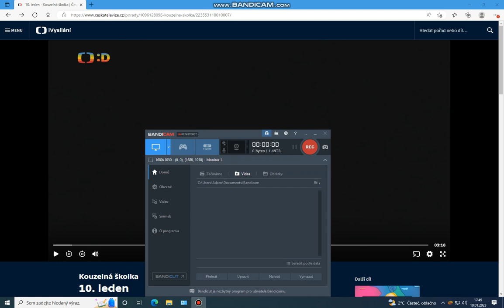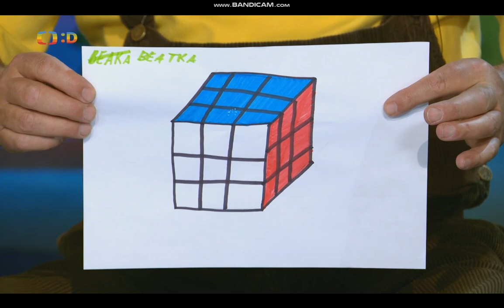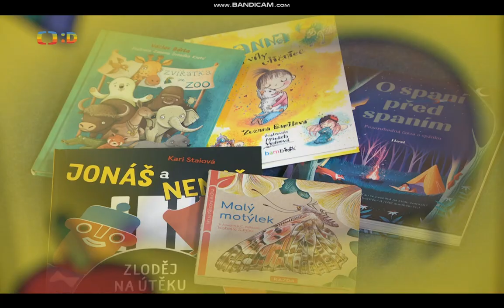Kouzelná školka s Michalem a Františkem 10.1. 2023 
Michal a jeho vynálezy společně s Františkem dnes ve školce. 